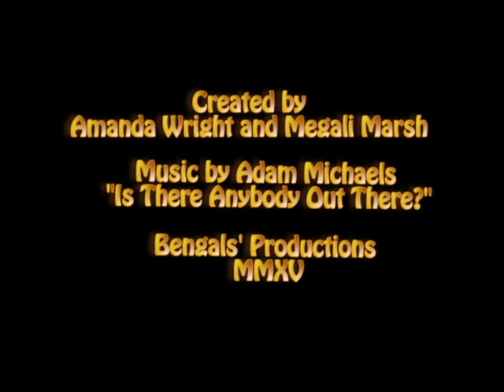Bengals' UNICEF Project Video